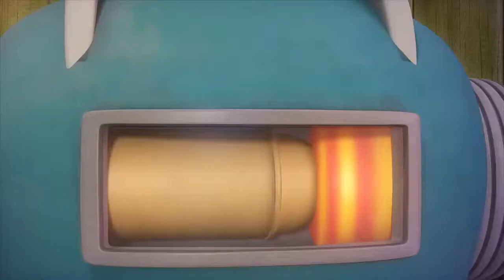robot đồ chơi cut